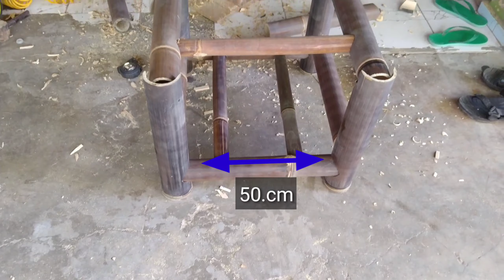Cara Membuat kursi dari Bambu, Meja Teras Bambu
Ini adalah cara membuat kursi atau meja teras dari bambu, cara mengetahui ukuran meja teras bambunya...
Semoga bisa bermanfaat...salam sukses salam bambu.

PELATIHAN BAMBU
Buat teman2 yg pingin belajar usaha bambu bisa klik link dibawah ini..
Chanel youtube ini berisi pelatihan usaha kerajinan bambu...
Semoga bermamfaat salam bambu,
salam sukses...

( by. yns bambu craft )